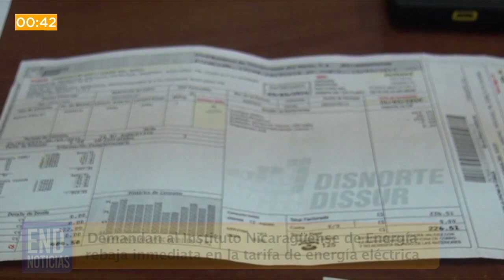END Noticias: Michelle Obama desata ira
En nuestro micronoticiero de hoy: Daniel Ortega no participó en inauguración de la Celac, piden rebaja inmediata en tarifa de energía eléctrica. Esto y más en 60 segundos.